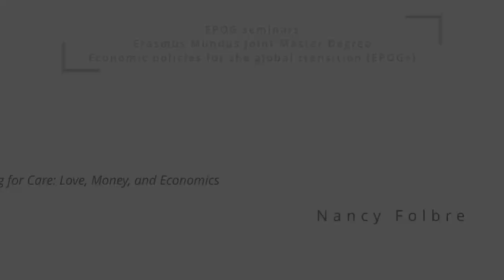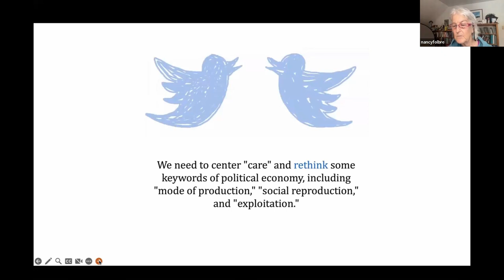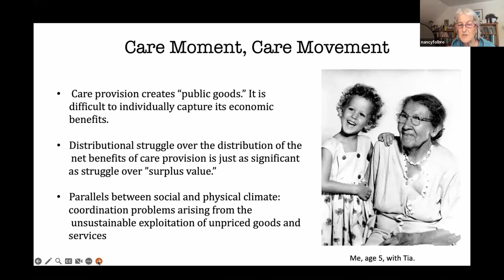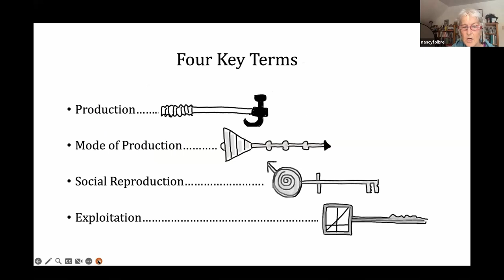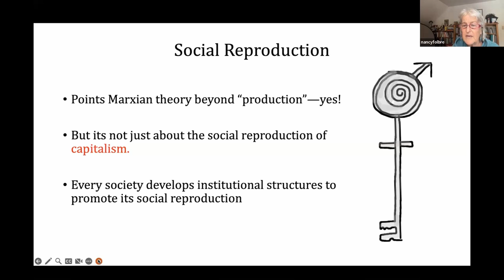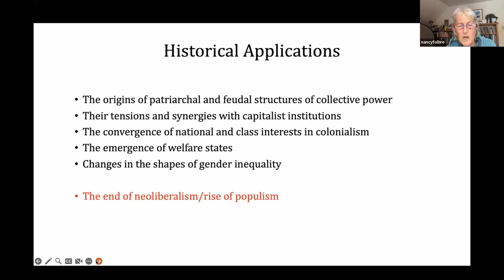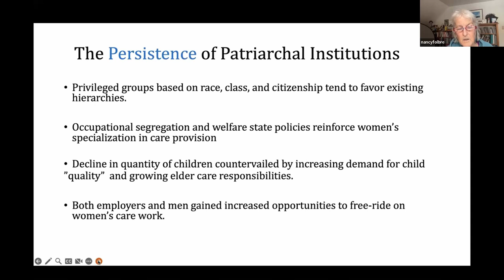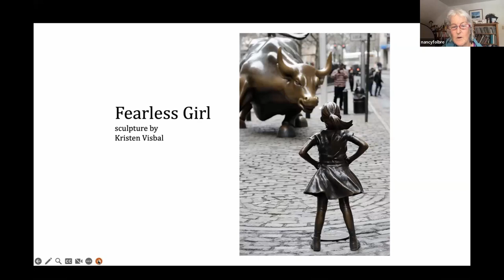#255 — Accounting for Care: Love, Money, and Economics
Nancy Folbre, Professor Emerita of Economics at University of Massachusetts — Amherst, Director of the “Program on Gender and Care Work » and Senior Fellow of the Levy Economics Institute at Bard College.